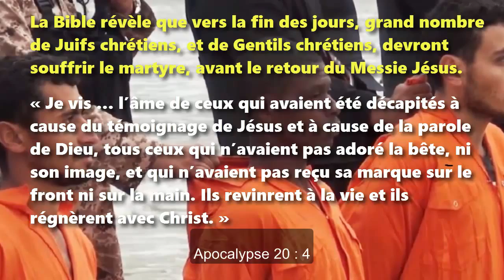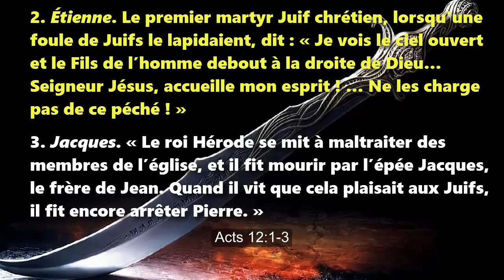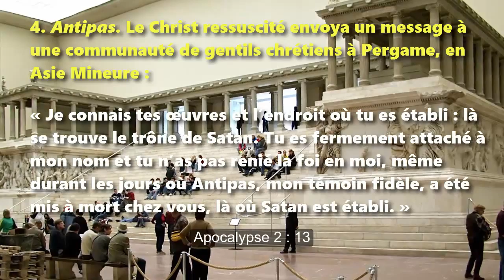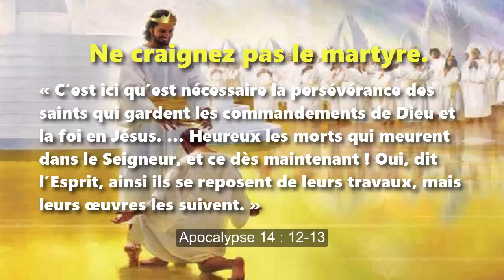Le vrai martyre: Une interprétation biblique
Le vrai martyre
Une interprétation biblique

Martyre. « Torture, supplice, mort que quelqu’un endure, en général pour la défense de sa foi, de sa cause » (Larousse).

La Bible révèle que vers la fin des jours, grand nombre de Juifs chrétiens, et de Gentils chrétiens, devront souffrir le martyre, avant le retour du Messie Jésus.

« Je vis … l’âme de ceux qui avaient été décapités à cause du témoignage de Jésus et à cause de la parole de Dieu, tous ceux qui n’avaient pas adoré la bête, ni son image, et qui n’avaient pas reçu sa marque sur le front ni sur la main. Ils revinrent à la vie et ils régnèrent avec Christ. » Apocalypse 20 : 4

Selon la Bible, un martyr est une personne innocente qui soufre ou qui meure uniquement pour sa foi, sans commettre de violence contre autrui.

Prenons-en quatre exemples :
1. Jésus-Christ. Il fut crucifié par les autorités romaines, bien que le gouverneur, Ponce-Pilate, ait prononcé à sons sujet : « Pour ma part,

je ne trouve en lui aucun motif de le condamner. » Jean 18 : 38

2. Étienne. Le premier martyr Juif chrétien, lorsqu’une foule de Juifs le lapidaient, dit : « Je vois le ciel ouvert et le Fils de l’homme

debout à la droite de Dieu… Seigneur Jésus, accueille mon esprit ! … Ne les charge pas de ce péché ! » Actes 7 : 55-60

3. Jacques. « Le roi Hérode se mit à maltraiter des membres de l’église, et il fit mourir par l’épée Jacques, le frère de Jean. Quand il vit que cela plaisait aux Juifs, il fit encore arrêter Pierre. » Actes 12 : 1-3

4. Antipas. Le Christ ressuscité envoya un message à une communauté de gentils chrétiens à Pergame, en Asie Mineure : « Je connais tes œuvres et l’endroit où tu es établi : là se trouve le trône de Satan. Tu es fermement attaché à mon nom et tu n’as pas renié la foi en moi, même durant

les jours où Antipas, mon témoin fidèle, a été mis à mort chez vous, là où Satan est établi. » Apocalypse 2 : 13

Par contre, une personne qui meure, tout en commettant un acte de violence contre autrui, n’est nullement un martyr ; c’est plutôt un meurtrier qui trouve la mort. Et Dieu le jugera pour ses crimes, car « aucun meurtrier n’a la vie éternelle en lui. » 1 Jean 3 : 15

Ne craignez pas le martyre. « C’est ici qu’est nécessaire la persévérance des saints qui gardent les commandements de Dieu et la foi en Jésus. … Heureux les morts qui meurent dans le Seigneur, et ce dès maintenant ! Oui, dit l’Esprit, ainsi ils se reposent de leurs travaux, mais leurs œuvres les suivent. » Apocalypse 14 : 12-13